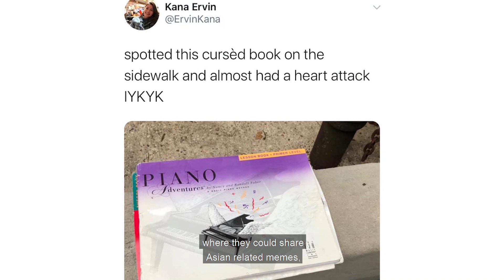What Does It Mean to be Asian | subtle asian traits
Hey SAT fam!

Today is our second birthday! Time flies when we’re in an amazing community fuelled by Asian pride. This year to celebrate, we hit the streets and asked our members about their subtle asian traits.

Video narrated by Natalie Tran (Miss Vietnam World Australia - @itsnattran)

Big thank you to TwoSet Violin for featuring in this video! (@twosetviolin)

👉 ABOUT US 👈
Founded in September 2018, Subtle Asian Traits has become one of the largest online Asian communities with members from all around the world. Our mission is to connect Asian individuals globally to create a community that celebrates the similarities and differences within the subtle traits of Asian culture and sub-cultures.